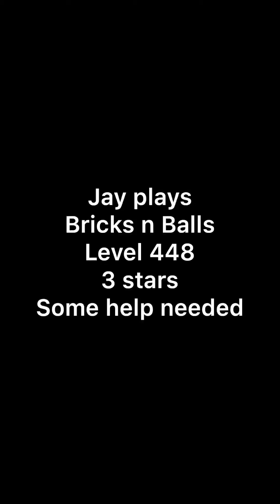Jay plays Bricks n Balls - Level 448 - 3 stars - Some help needed